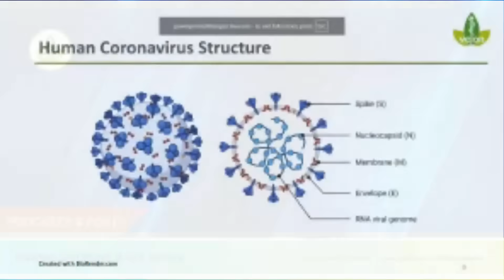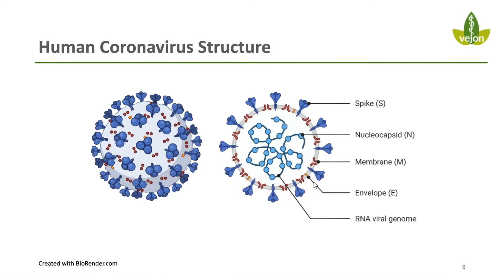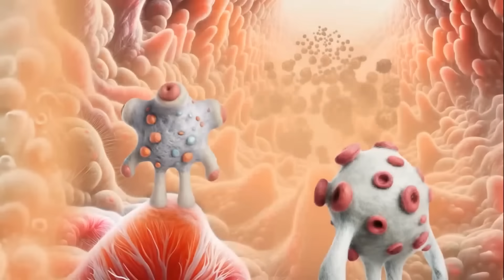Did COVID Vaccines REALLY Work?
Join us as we delve into the effectiveness of COVID vaccines, exploring the science behind their development and the impact they've had on the global pandemic. With a critical eye, we examine the data and expert opinions to answer the question: did COVID vaccines really work? From vaccine efficacy rates to real-world outcomes, this video takes a comprehensive look at the role of vaccines in combating COVID-19. Whether you're looking for a deeper understanding of vaccine science or seeking to separate fact from fiction, this video aims to provide a balanced and informative perspective on one of the most critical public health issues of our time.